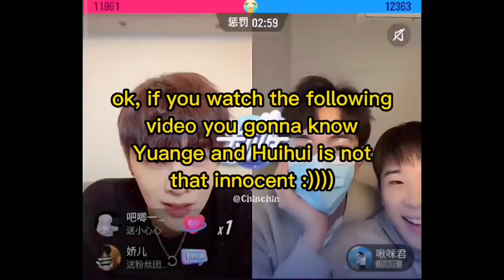[Engsub/bl] Spicy Q&A!! 🔥 + Goodnight kiss ❤️ | Lai Jiaxin & Li Jiahua | YuanHui | Alex & Sebastian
Their Official Weibo: 赖佳新L, 李嘉华loll

Please follow them on weibo and douyin livestream: 9.00pm to 12.05am